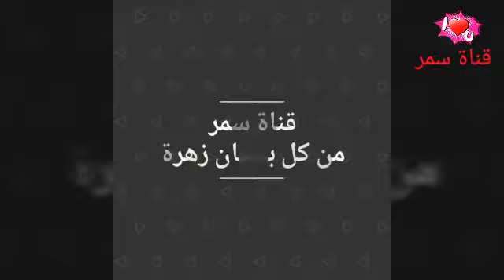شربة خضار او بيون جيد لادرار الحليب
من مدرات الحليب
الحلبة
شربة عدس الاحمر
مغلى النعناع
السميم
الطحينية
حلوة الترك
طمينة مشوشة
سلطة